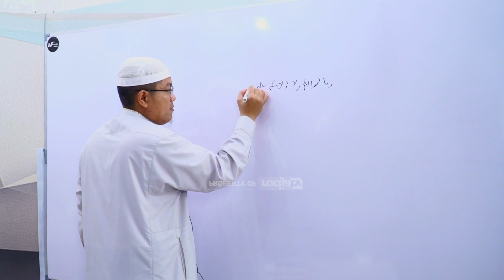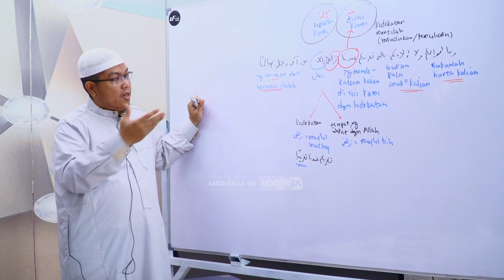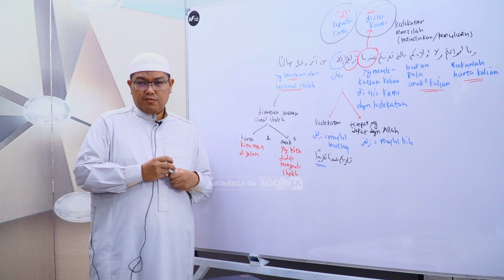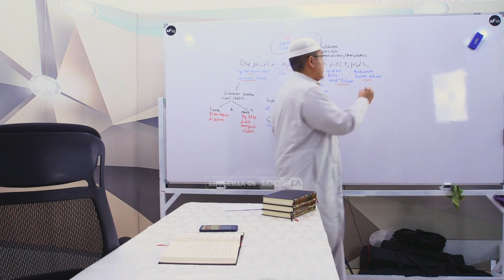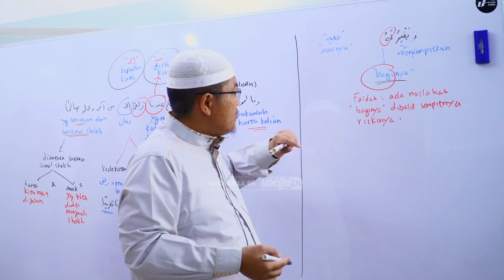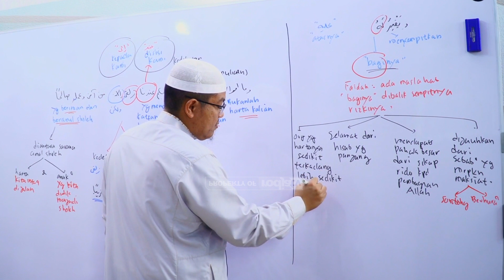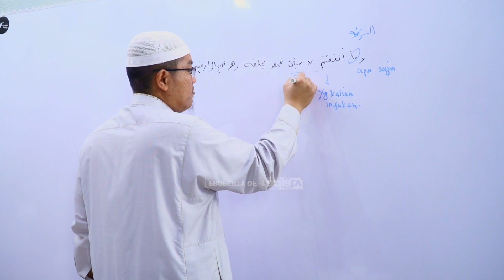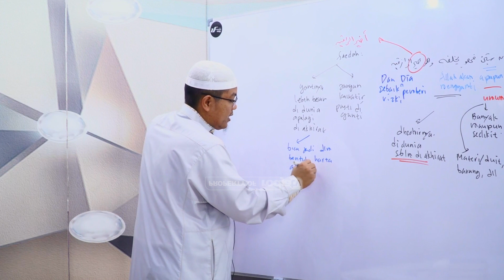Tafsir Surat Al Saba: 34 -39 l Ustadz Dr. Firanda Andirja, M.A.